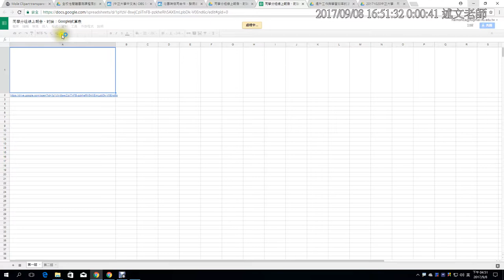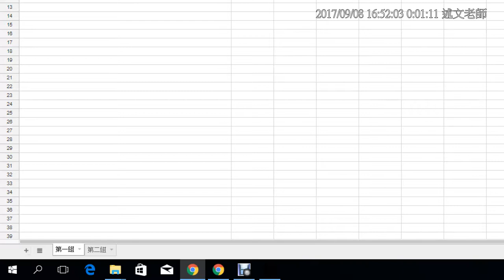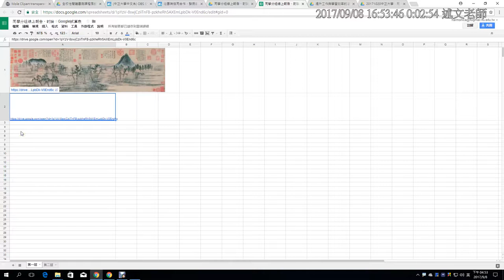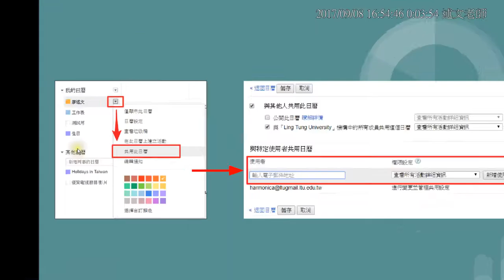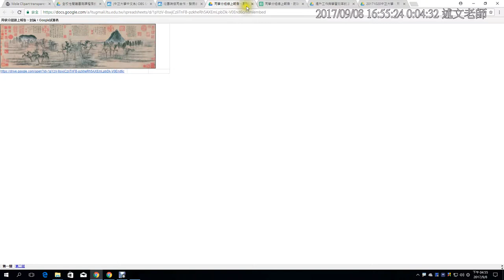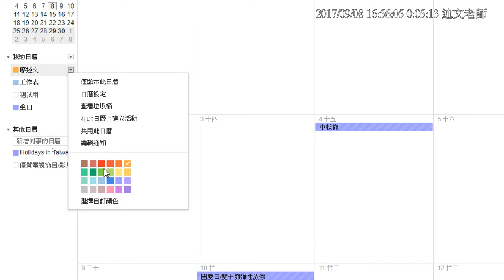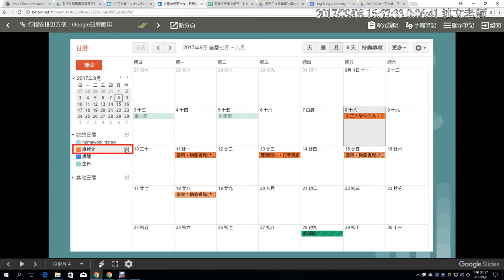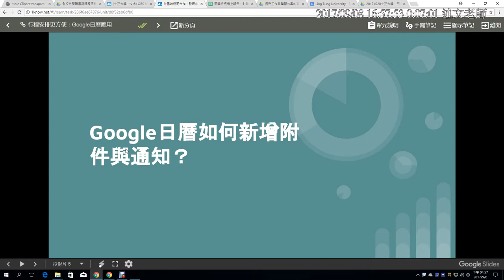17：從雲端協同合作，發現創新應用介紹 3